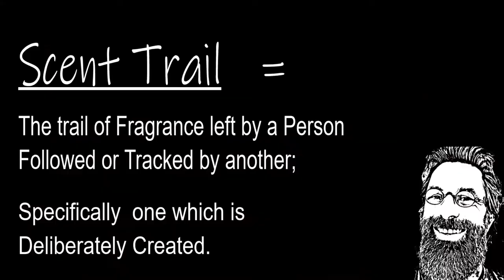FULL ISSEY MIYAKE OR ENCENSE REVIEW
THIS IS A FULL ISSEY MIYAKE OR ENCENSE REVIEW AND NOTE BREAKDOWN

GEAR I USE:
CANON M50 Mirrorless Camera
CANON EF 50mm 1/8 stem lens
VOLTROX EF-EOS M Auto Focus Lens Mount adapter
Rode Video Mic Pro+
LED Lights
MACTREM professional tripod
Save money with the 128 GB SAN DISK
Canon Wireless Remote
Extra Batteries for the M50
Studio FX Soft Boxes 1600 WATT
Hola Professional Mic Stand
YOU WILL NEED SOME ADAPTERS 😉
AND AN EXTRA LONG AUDIO CORD
LAVALIER MIC FOR ON THE GO
Photo Studio Shooting Tent
Portable dimmable LED
Tripod Camera Clip for tight situations

If you click on these links and make a purchase, I may earn a small
commission or receive compensation at no additional cost to you.
Allways exercise your own judgement and discretion when making
purchasing decisions. I strive to provide honest and unbiased reviews.
All opinions expressed in this video are entirely my own.